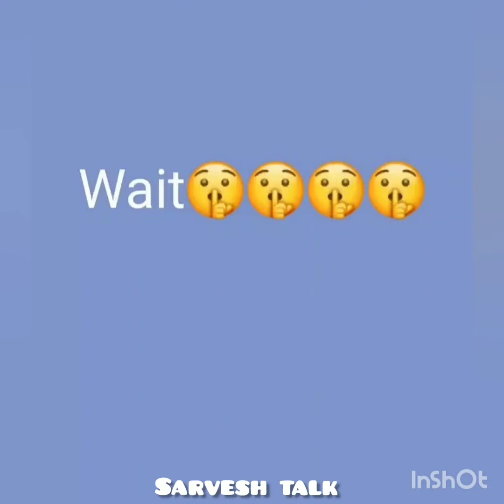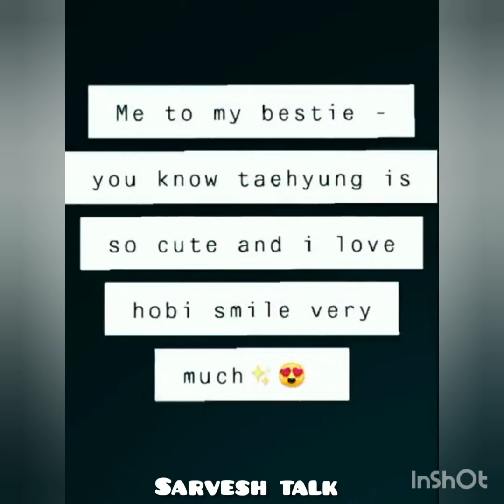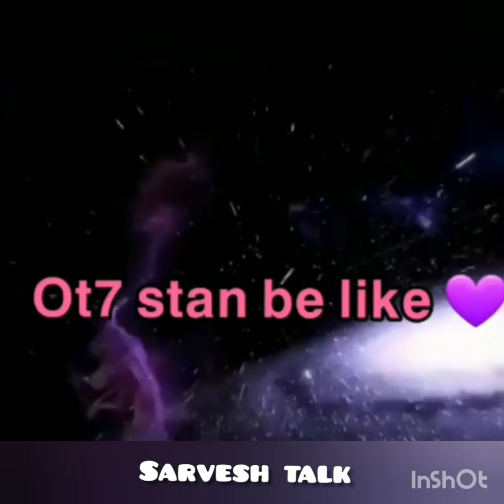BTS All Members Amazing and Cute Tik Tok Videos On Hindi Songs😍